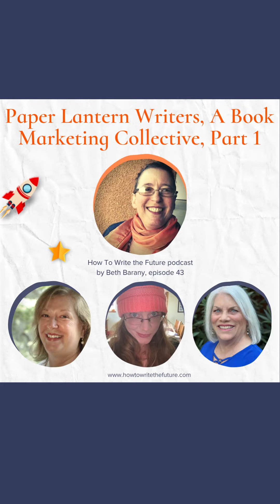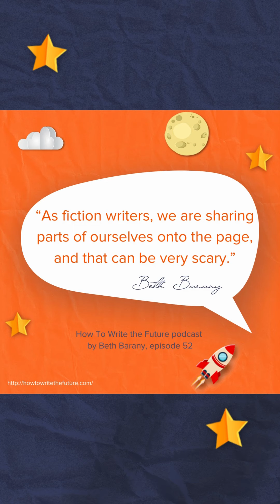How To Write the Future podcast 1-year Celebration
For the past 12 months of working on my podcast, How To Write the Future, I've brought you insight into writing science fiction, book marketing, and discussing important topics such as how to accurately represent native peoples in your fiction.

Listen to some of the highlights and let us know which episode of guest you've enjoyed listening to and what you'd like to hear in the future.

 - Linda Ullesit
 - Edie Cay

HOW TO WRITE THE FUTURE podcast
For science fiction and fantasy authors who want to create optimistic stories
A podcast for visionaries, futurists, foresight practitioners, and storytellers.

Tips for fiction writers by a fiction writing coach and teacher.